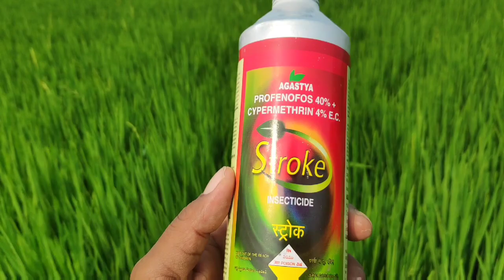వరిలో తెళ్ళకంకి రాకుండా నేను కొట్టిన మందులు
రైతుల కోసం వాట్సాప్ గ్రూప్ పెట్టడం జరిగింది || జాయినింగ్ కోసం ఈ వీడియో మొత్తం చూడండి
ఏదో ఒక గ్రూప్ లో మాత్రమే జాయిన్ అవ్వండి
గ్రూప్ 1